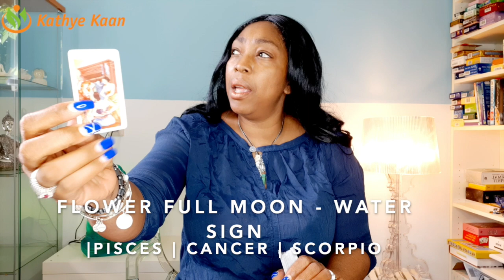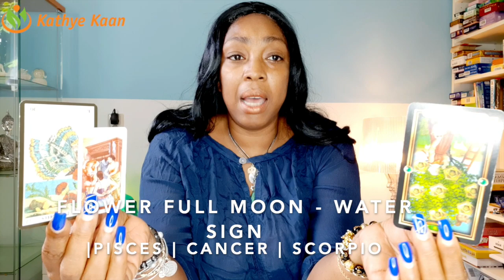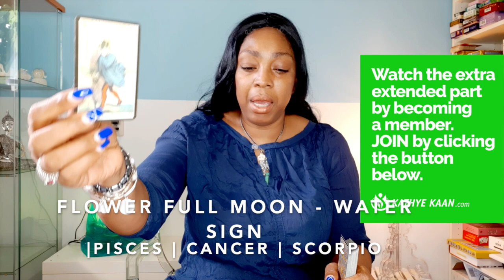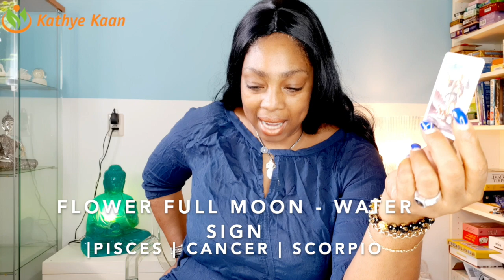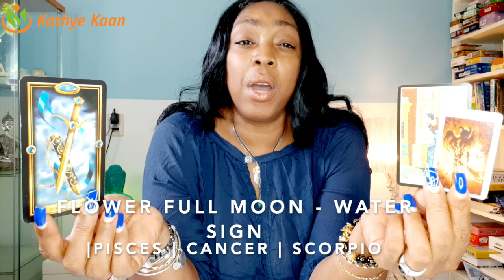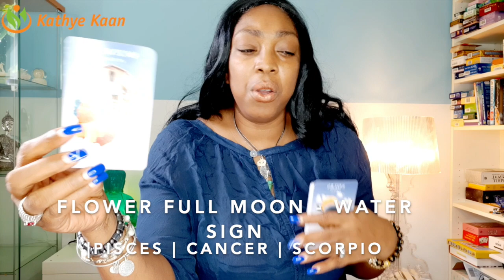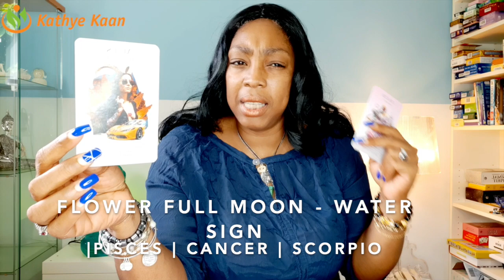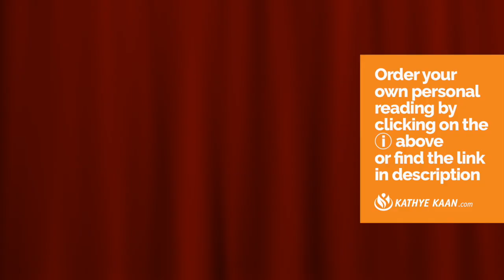FULL MOON READING MAY 2020 💝💫CANCER PISCES SCORPIO 🕉WATER SIGN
FULL MOON READING MAY 2020 The Flower Moon in Pisces May 07 - June 04
Watch the full & extended part of this Full Moon Reading by becoming a member.

FULL MOON READING MAY 2020.  The Flower Moon in SCORPIO May 07 - June 04.

FULL MOON READING MAY2020 CANCER PISCES SCORPIO WATER SIGN

SUN RAISING SIGN    01:47
MOON RAISING SIGN           17:20
ALL WATER SIGN-12 HOUSE  35:52

FULL MOON READING MAY 2020 CANCER WATER SIGN
FULL MOON READING MAY 2020 PISCES WATER SIGN
FULL MOON READING MAY 2020 SCORPIO WATER SIGN

Kathye